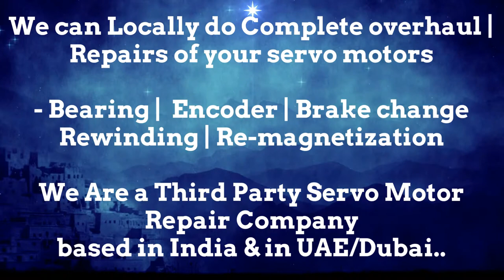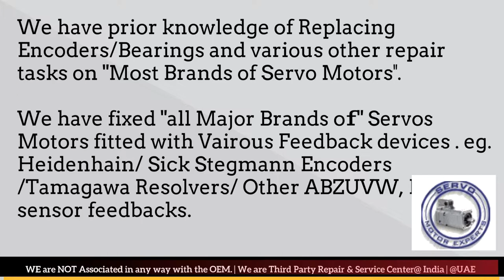Index Traub Heidenhain Siemens Sinumerik Repair Servo DC drive failure causes,Servo Encoder Problems